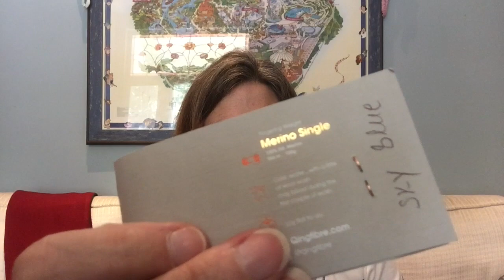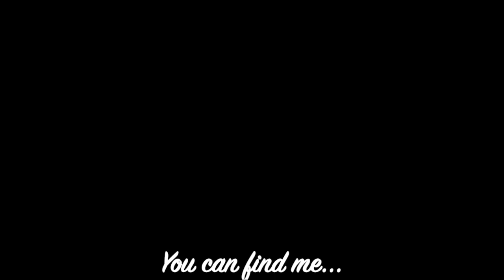Episode 101 - Second Sock Success